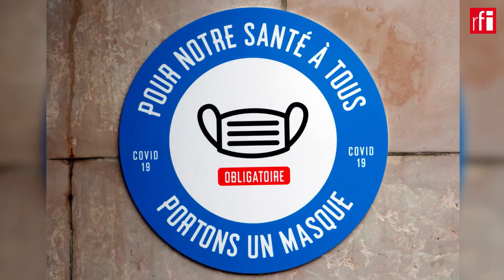França começa desconfinamento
Parte dos franceses voltou hoje às ruas e aos transportes públicos. O início da primeira fase de desconfinamento autoriza a reabertura de alguns  estabelecimentos comerciais sujeitos ao cumprimento de rigorosas regras de higiene e de distanciamento.